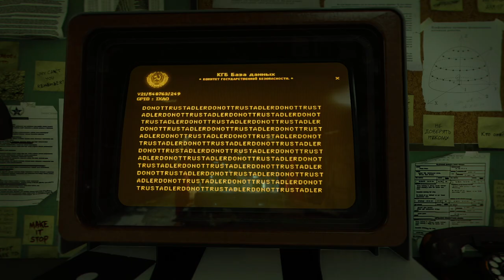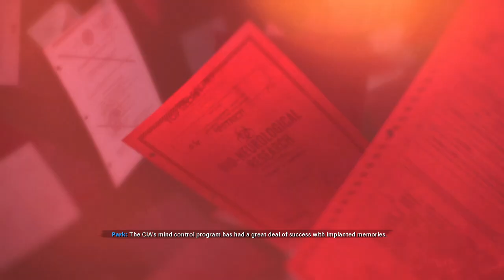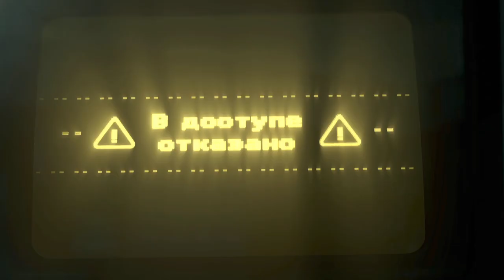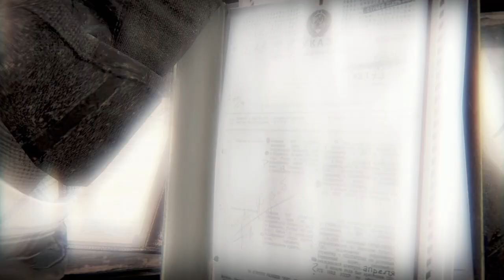CALL OF DUTY BLACK OPS COLD WAR Gameplay Walkthrough Part 6 Campaign FULL GAME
Call Of Duty Black Ops Cold War Walkthrough Part 6 and until the last part will include the full Call Of Duty Black Ops Cold War Gameplay. This Call Of Duty Black Ops Cold War Gameplay is recorded in 1080P 60FPS  and will include the full game.